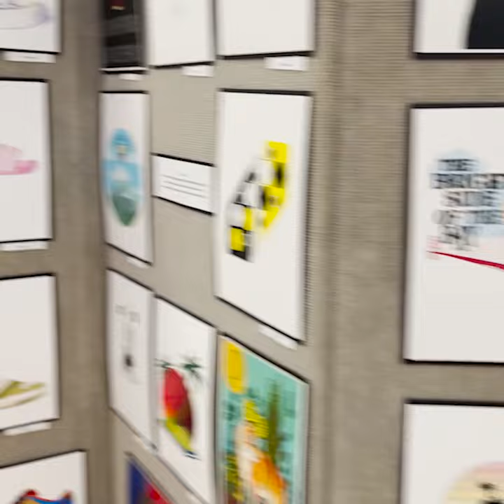O'Dowd Art Festival 2022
8:00am-5:00pm in Dominican Hall. The Gala Reception on April 29 from 4:00-7:00pm will include music by the O’Dowd band.